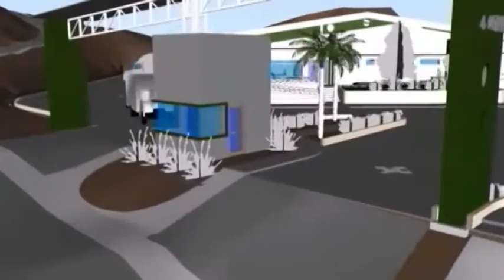En setiembre de 2021 estará listo el Centro de Valor Agregado de la Región Brunca